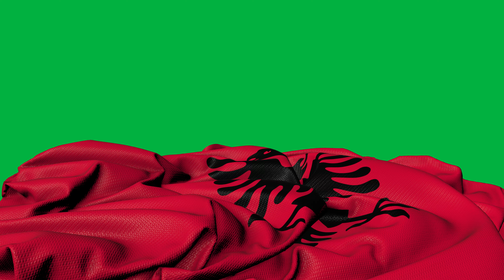🚩Albania Flag Laying Flat | GREEN SCREEN & CHROMA MATTE🚩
🚩 Flag laying flat with windy ripple.
🚩 Includes green screen and matte key.
🚩 Free to use.
🚩4k Resolution
🚩3840x2160
🚩Full Looped